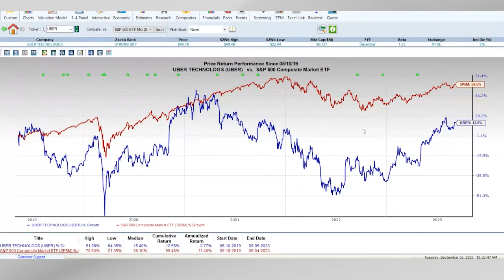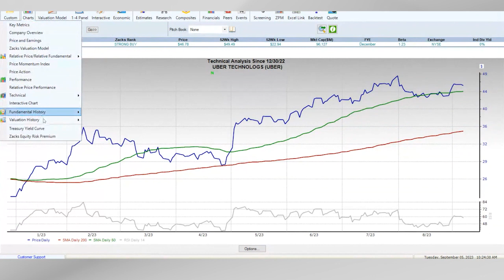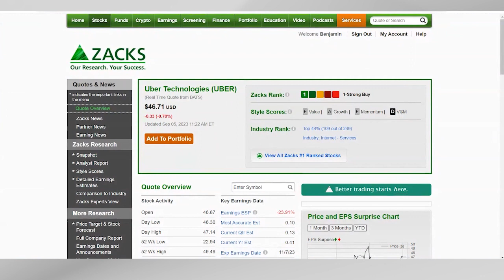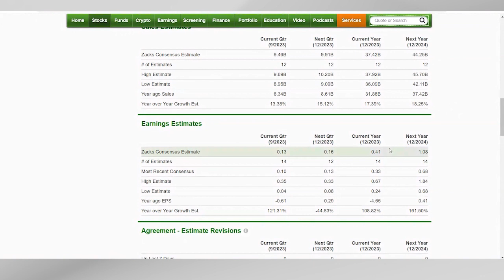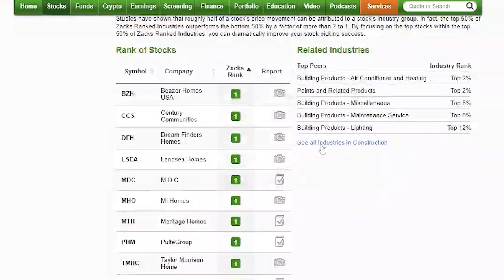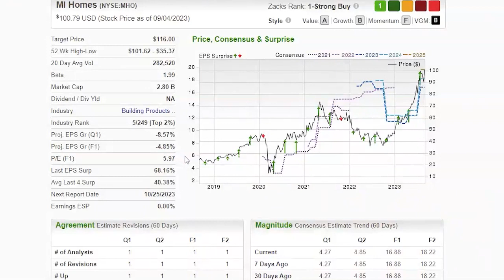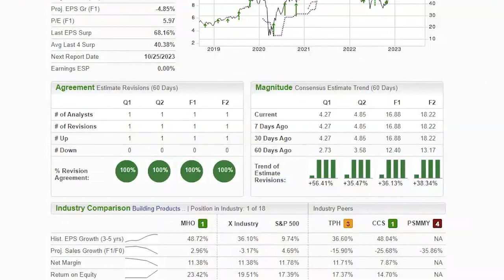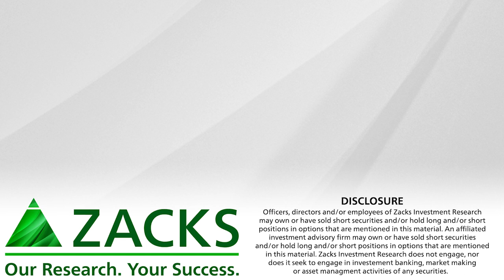Top Stock Picks for Week of September 4, 2023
A Home Builder With Solid Performance and a Technology Company Firing on all Cylinders.